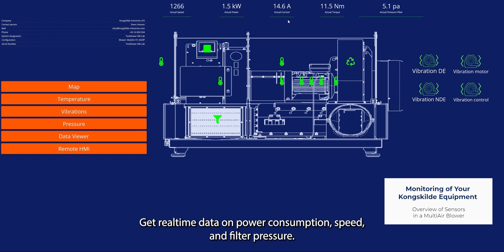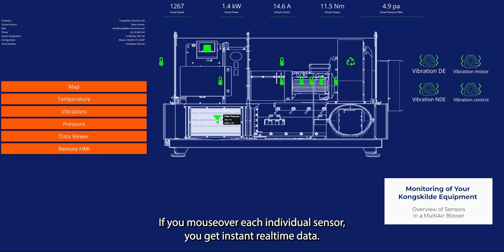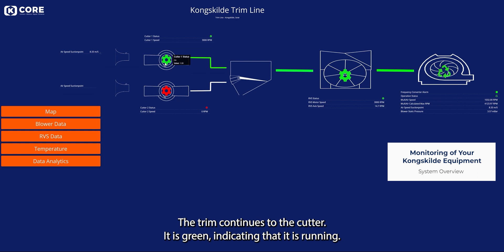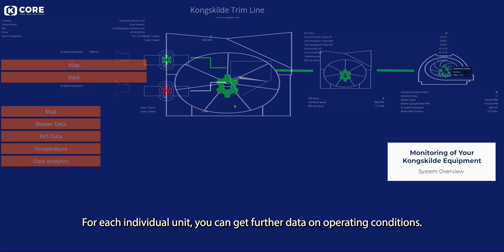CORE User Interface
The CORE cloud platform empowers you to monitor all your Kongskilde equipment data – anywhere in the world.

The CORE dashboard is accessible through any browser 24/7. Visually monitor your equipment and make sure everything is running smoothly at any time. The system collects valuable data and gives the user access to remote system monitoring and historical data.